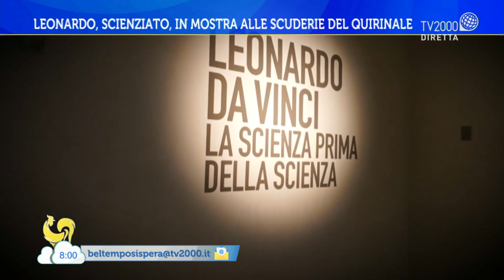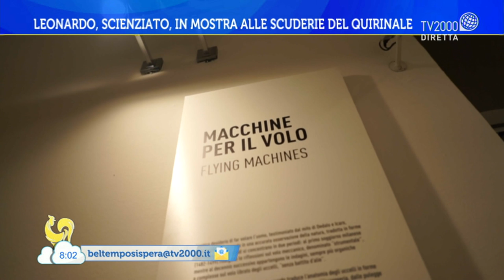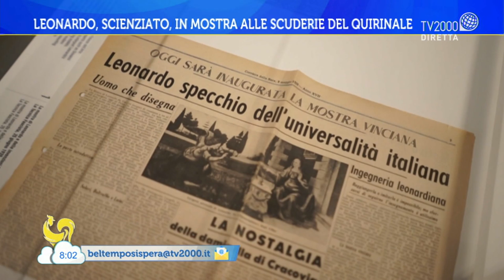La cucina di Leonardo Da Vinci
La cucina di Leonardo Da Vinci: ne parla a Bel tempo si spera Sandro Masci, giornalista, scrittore e chef, che presenta l'antica ricetta della "Torta d'Herbe"